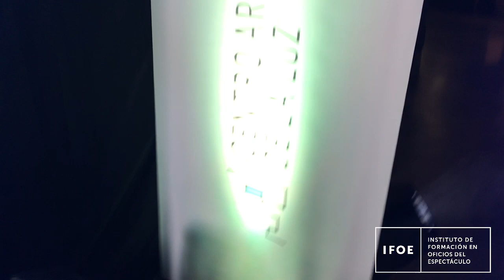Stand muestra música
Stand del Centro Argentino de la Luz